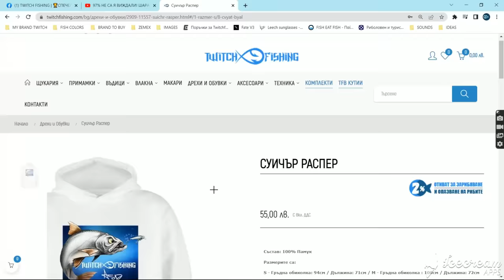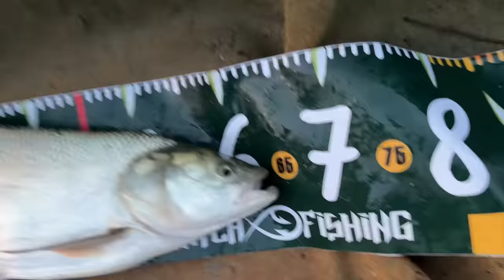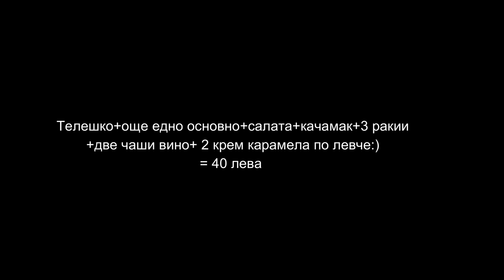ЛОВИМ ЗВЕРОВЕ с ЯЙЦЕ от ЩРАУС за ОБЯД!!! ЩЕШЕ ДА СЧУПИ ПРЪЧКАТА! Риболов на распер по дунав еп. 2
Такъмите които ползвам в клипа са:
Pontoon 21 Agarron ➡ 8:14
Щраусовото яйце го поръчах от OLX от някаква ферма за 50 лева брой

Taкъмите, които ползвам са:
► ВЪДИЦИ: